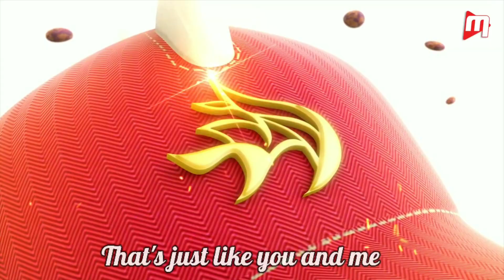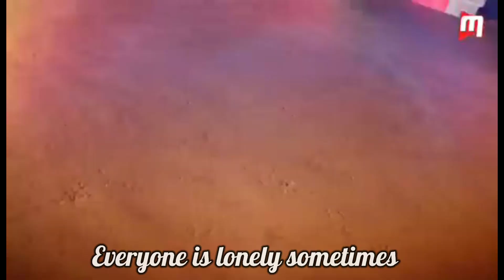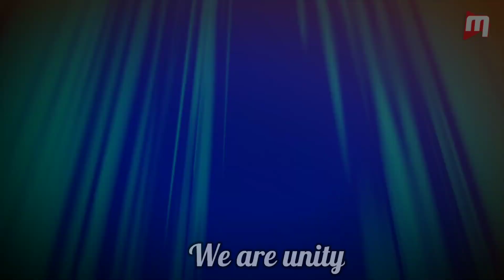Boboiboy galaxy AMV - Alan Walker - Unity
Boboiboy AMV || Alan Walker - Unity
please check my video
TAGS VIDEO:
Alan Walker - Unity lyrics:

[Verse 1]

[Pre-Chorus]
Everyone is lonely sometimes (Sometimes)
You are not alone, we are family (Family)

[Chorus]
(We are, we are) We are unity

[Verse 2]
The lightnin' wakes the wave

[Chorus]
By your side, we are unity (We are unity)

[Chorus]
By your side (We are, we are unity, unity)